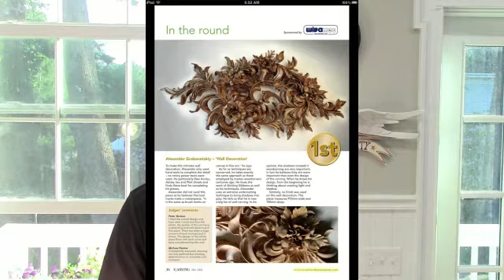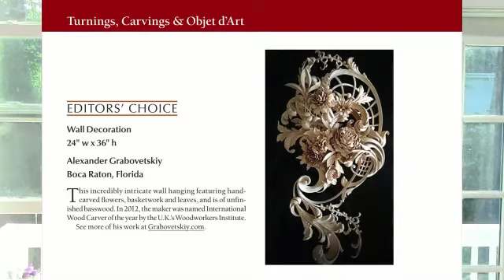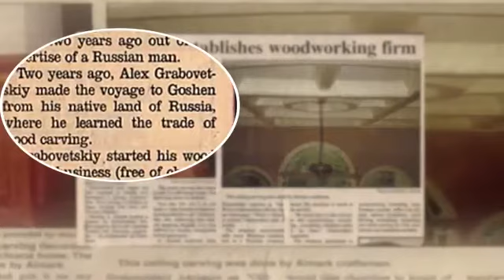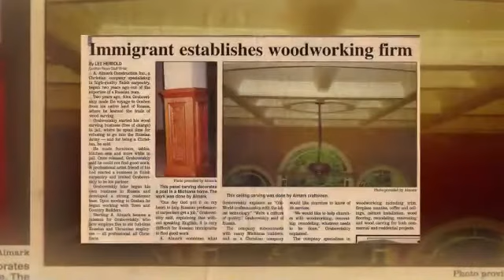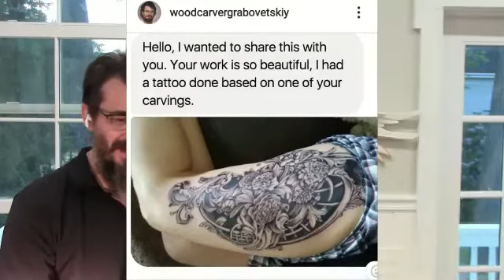Master Wood Carver Alexander Grabovetskiy: A Russian Immigrant's Success Story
The Camden Public Library and Maine Coast Workshop invite the public to attend a special online presentation by world-renowned wood carving master Alexander Grabovetskiy.

Grabovetskiy has hand-carved many pieces for luxury homes around the world​. “He has been called the world’s finest carver,” says William Brown of Maine Coast Workshop. “He also is a fascinating man, from Russia, who gives a colorful and animated presentation.”

In this program, Grabovetskiy discusses his life in the Soviet Union (including how his wood carving talent helped him survive while in prison). He discusses how his carving talent helped him make his way once he arrived in the United States, and how it has led him to great success and recognition. He also discusses his current work as the founder and instructor of schoolofwoodcarving.com

Find out more about Maine Coast Workshop and their workshops in Camden, Maine by visiting: mainecoastworkshop.com

Find out more about upcoming programs from the Camden Public Library by visiting librarycamden.org